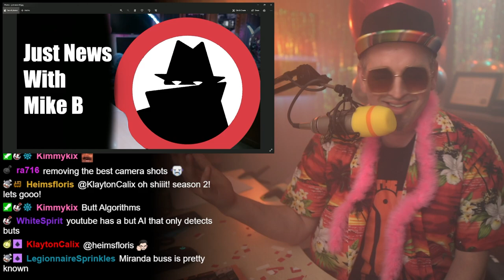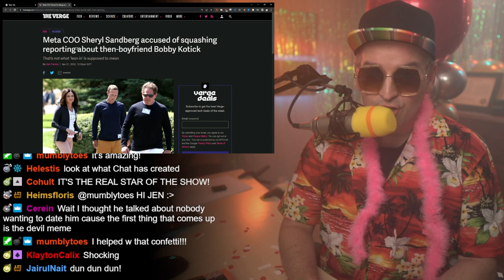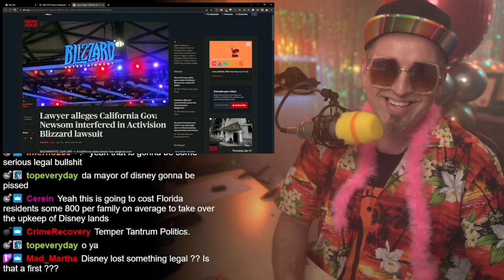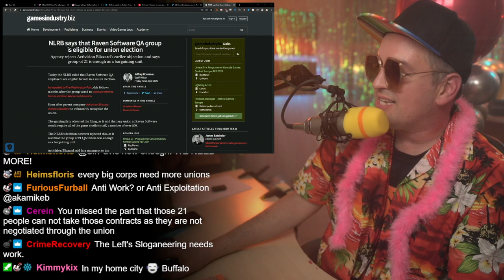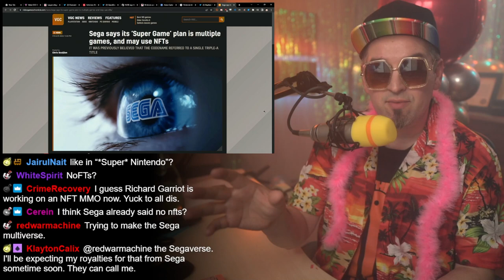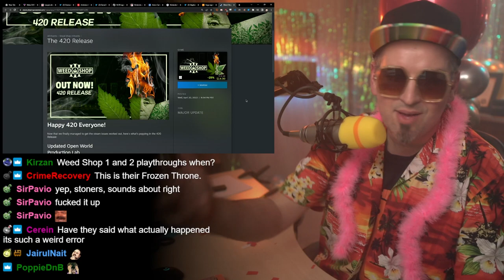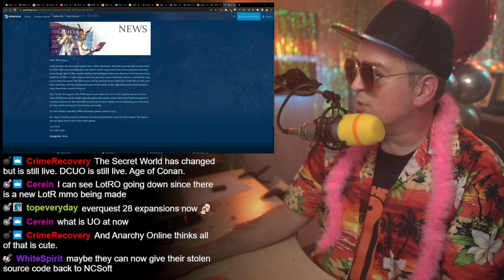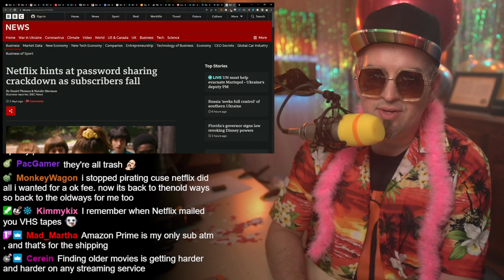100th Episode Special! (also, news)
Chapters:
00:00 Let's Do Some News!

Link Dump:

Sheryl Sandberg, COO of Meta, used her influence to bury two stories about Bobby Kotick

Top Lawyer on California Suit Against Activision Blizzard Resigns, Alleging interference by California Governor

Activision Blizzard is making over a thousand QA contractors full-time employees BUT..

NLRB says that Raven Software QA group is eligible for union election

Nintendo hit with labor complaint, fired worker alleges union intimidation

Sega says its ‘Super Game’ plan is multiple games, and may use NFTs

Crazy Taxi and Jet Set Radio getting reboots